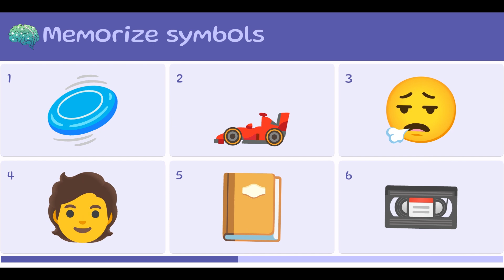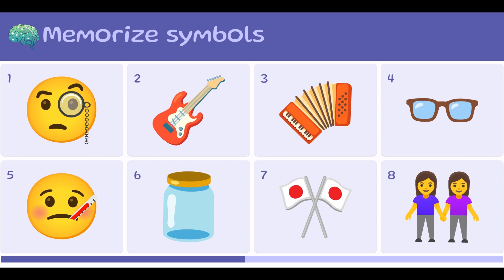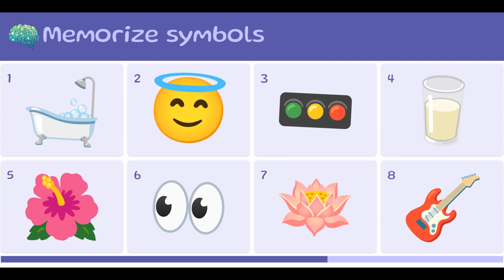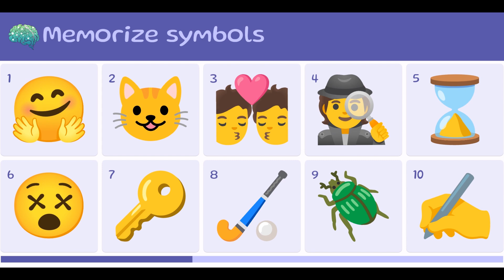🎮 "Memorize Symbols" - A Fun Emoji Matching Adventure for Kids!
👶 Welcome to the enchanting world of "Memorize Symbols," a delightful and educational game designed exclusively for children! 🌈

🔍 **Gameplay Highlights:**
   - 🤩 Explore a world filled with colorful and cheerful symbols!
   - 🧠 Engage young minds with a memory and matching challenge.
   - 🕹️ Simple and intuitive gameplay for children of all ages.
   - 🌟 Foster cognitive skills while having loads of fun!

📺 **Video Overview:**
   - Join us for a magical journey as we unveil a world of symbols for the first 5 seconds! 🌍✨
   - Watch as the symbols flip back, revealing one special symbol to remember.
   - It's time for the little ones to showcase their memory skills by finding the matching symbols! 🤔🧡

👶 **Designed for Kids:**
   - 👀 Visual stimulation with vibrant colors and adorable symbols.
   - 👂 Gentle music and sound effects for a delightful gaming experience.
   - 👏 Encourage problem-solving and concentration in an entertaining way.

🌟 **Why "Memorize Symbols"?**
   - 🤗 Engaging and safe for children.
   - 🎉 Educational benefits wrapped in a fun gaming experience.
   - 🌈 Suitable for family play and bonding.

- Don't miss out on more exciting games and updates!

   - "Memorize Symbols" - Where Learning Meets Playfulness! 🚀